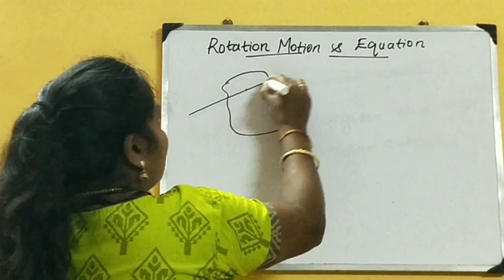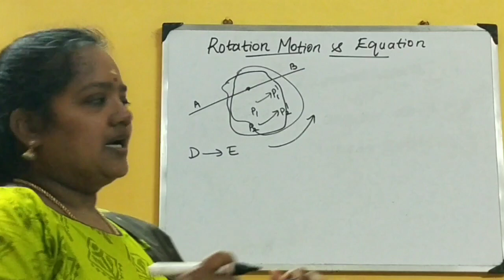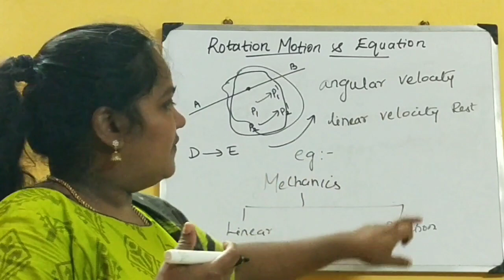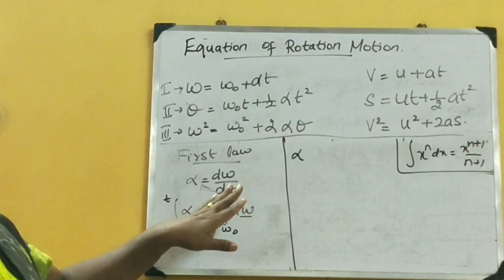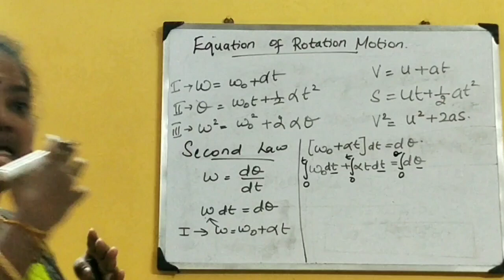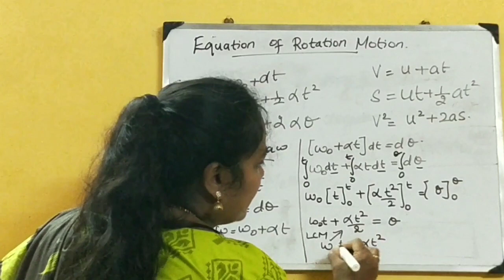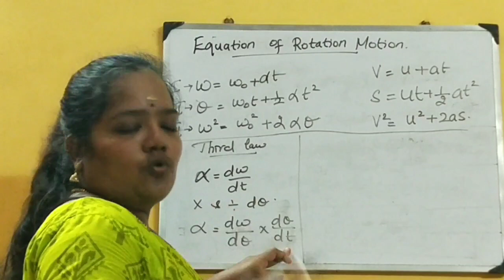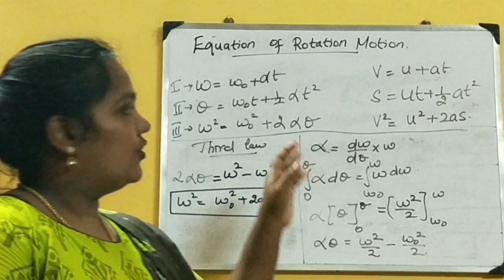ROTATION MOTION AND EQUATION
Simple and easy to understand, the derivation of rotational equation#srthilagavathy#professor#jeppiaar engineering college#physics